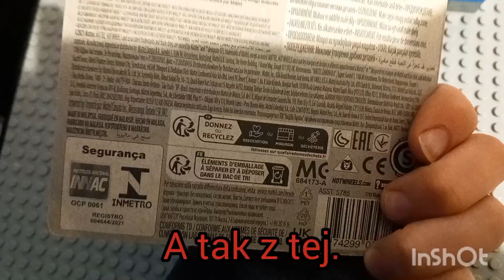Recenzja Mojego nowego hotwheelsa dodge charger drift🤩